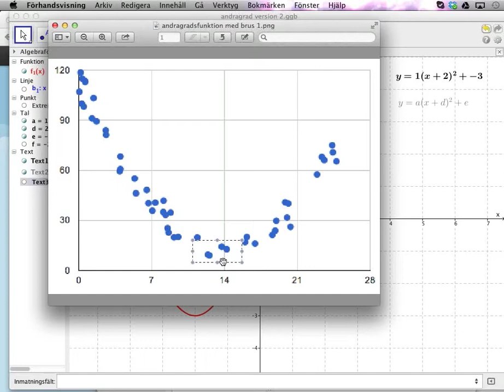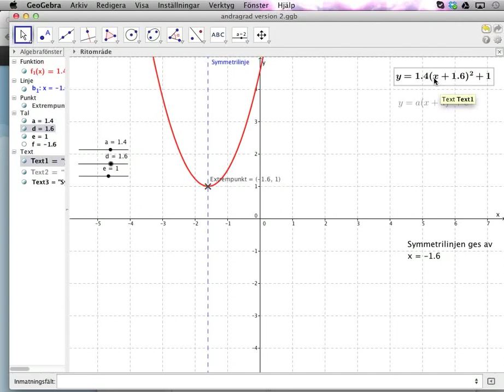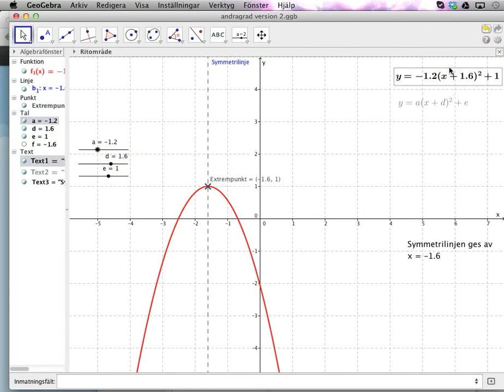Andragradsfunktioner del 4: extrempunkter och symmetrilinjer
Den här videon förklarar hur du kan läsa av extrempunkten för en andragradsfunktion, om den är skriven i kvadratkompletterad form.